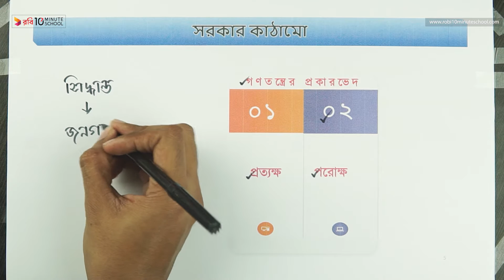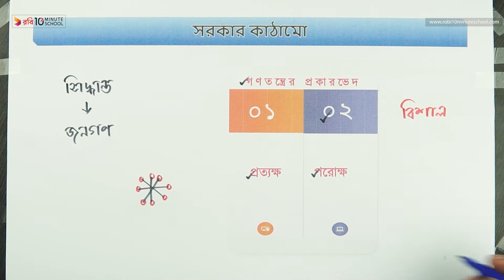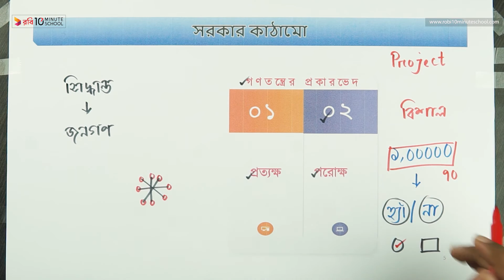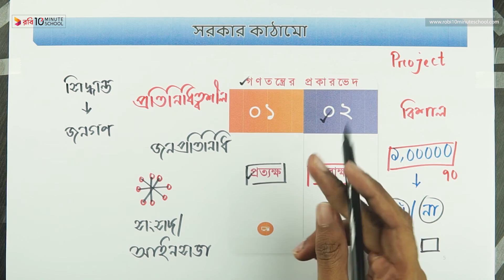০৭.০৫. অধ্যায় ৭ : সরকার কাঠামো - গণতন্ত্রের প্রকারভেদ (Types of Democracy) [HSC]